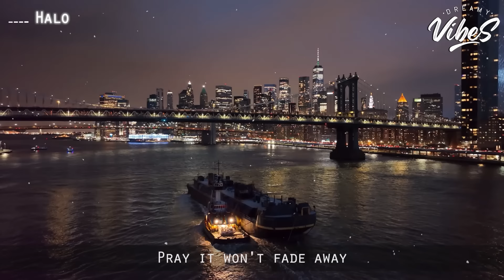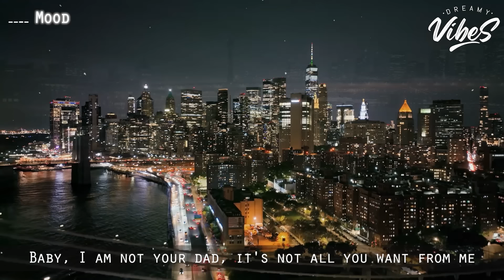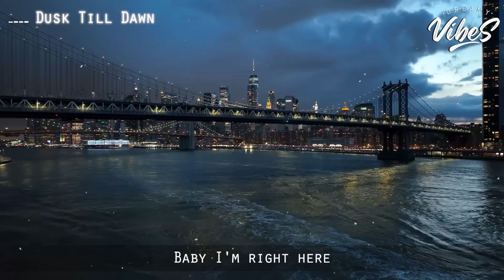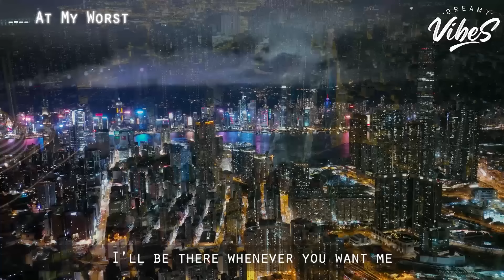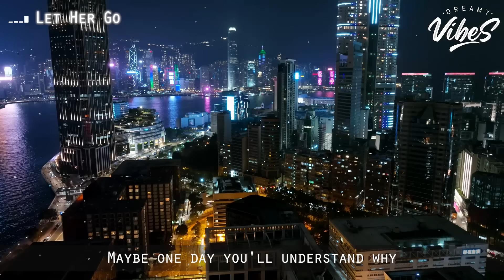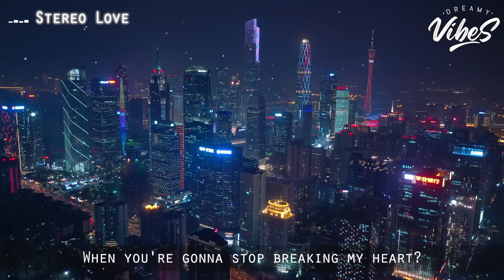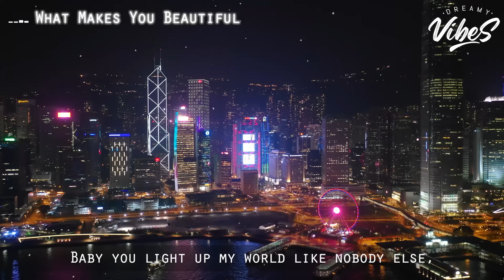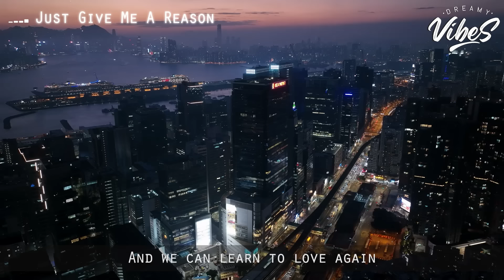Chill Songs Playlist 💯 Chill Spotify Playlist Covers | Best English Songs With Lyrics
Positive Vibes Music 🌻 Top 100 Chill Out Songs Playlist | Romantic English Songs With Lyrics

Tracklist:
00:00 Halo - Hannah Gracelynn, lost., Pop Mage
03:31 I Wanna Be Yours
06:40 Kill Bill
09:22 Someone You Loved - Benlon, Pop Mage
12:28 Until I Found You - loudoun, lost., Pop Mage
15:29 Flowers - V.GIRL, lost., Pop Mage
18:42 Mood - lost. & Pop Mage
21:27 Unstoppable - Honeyfox, lost., Pop Mage
24:47 La La La - Honeyfox, lost., Pop Mage
27:18 Just The Way You Are Piano
31:03 Bad Liar - Simon Erics, lost. & Pop Mage
34:46 Dusk Till Dawn - Benlon, Pop Mage
38:28 See You Again - Jemma Johnson, lost., Pop Mage
41:35 Dancing With Your Ghost - Honeyfox, lost., Pop Mage
45:07 A Thousand Years - Honeyfox & lost. & Pop Mage
49:04 Love Yourself - lost., Honeyfox, Pop Mage
51:34 I Love You 3000 - Mingue, lost. & Pop Mage
54:57 At My Worst - Timmy Commerford, lost., Pop Mage
57:39 Lonely - Amanda Yang x Keny Grey
01:00:15 Rude - LYE, lost., Pop Mage
01:03:48 Stay - Shiah Maisel, lost., Pop Mage
01:05:49 7 Years - Onyra, lost., Pop Mage
01:09:38 Everytime We Touch - Veronica Bravo, lost., Pop Mage
01:12:25 Let Her Go - lost. & Honeyfox & Pop Mage
01:16:07 Memories - Benlon, Pop Mage
01:19:23 Apologize - Leggiero, Honeyfox, Pop Mage
01:22:19 Peaches - Shy Dabaldy & Pop Mage
01:23:54 My Heart Will Go On - lost. & Honeyfox & Pop Mage
01:28:19 Toxic - lost., Veronica Bravo, Pop Mage
01:30:51 Stereo Love - lost., Veronica Bravo, Pop Mage
01:33:00 All Of Me - Benlon, Pop Mage
01:38:05 Let Me Down Slowly - Honeyfox, lost., Pop Mage
01:41:39 Attention - Harley Bird, lost. & Pop Mage
01:45:21 What Makes You Beautiful - Landon Jones, Player Two, Pop Mage
01:49:06 Legends Never Die - Honeyfox, lost., Pop Mage
01:51:42 Abcdefu - Honeyfox, lost., Pop
01:54:57 Kings & Queens - Honeyfox, lost., Pop Mage
01:57:52 Radioactive - Jillian Jensen, lost., Pop Mage
02:00:56 Sweet But Psycho - Honeyfox, lost., Pop Mage
02:03:16 Just Give Me A Reason  - lost. & Honeyfox & Pop Mage